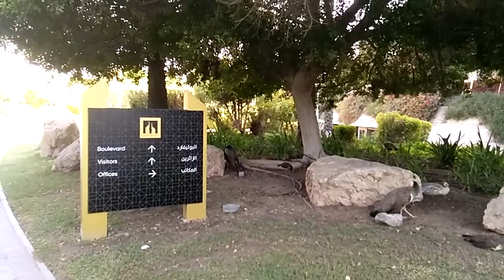Green Dubai. 5